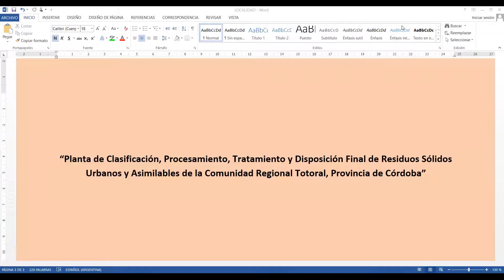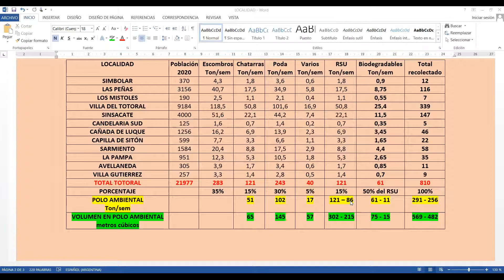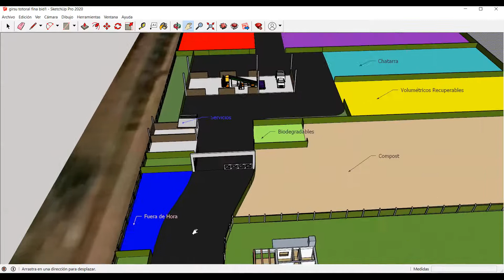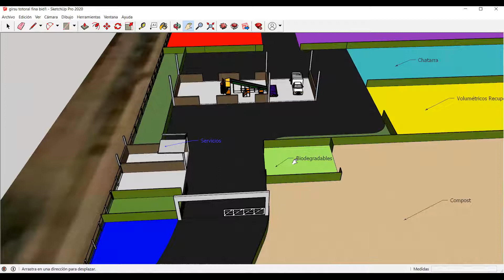Presentación Polo Ambiental Totoral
A modo de ejemplo de presentación para usar con fines didácticos en la Diplomatura en Gestión de Residuos en Pequeñas y Medianas Localidades.